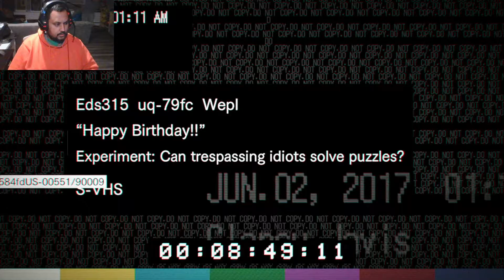Happy Birthday Puzzle Guide | Resident Evil 7 Gameplay Part 12 | PS5 [ The Best Horror Game EVER ? ]